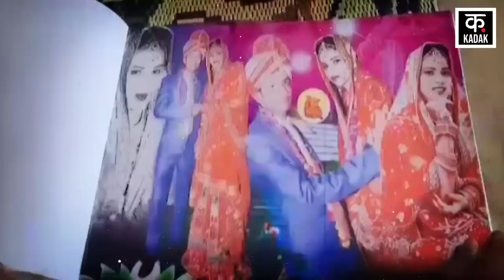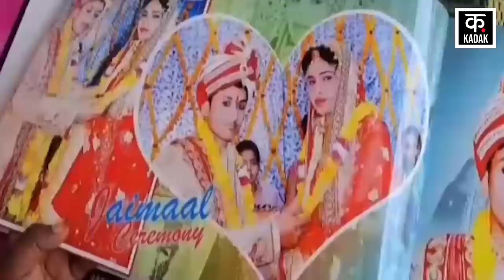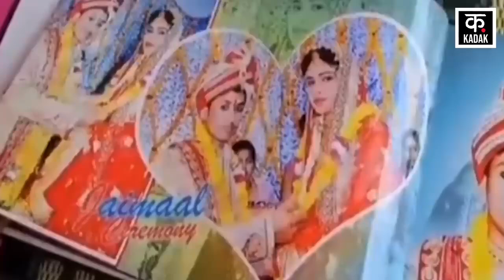SDM Jyoti Maurya News : इस मूवी को देखकर ज्योति ने उठाया ये गलत कदम? | UP News | Viral News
SDM Jyoti Maurya Story: The round of allegations and counter-allegations continues between Jyoti Maurya, a PCS officer posted in Bareilly and her husband. Alok's friend Ram Krishna Chaurasia has given a big statement. He said that Jyoti Maurya's allegation of dowry harassment on Alok's family is baseless. He told that everything was going well but ever since the entry of alleged lover Home Guard Commandant Manish Dubey between Jyoti and Alok, the dispute has increased.

बरेली में तैनात PCS अफसर ज्योति मौर्य और उनके पति के बीच आरोप-प्रत्यारोप का दौर जारी है. आलोक के दोस्त राम कृष्ण चौरसिया ने बड़ा बयान दिया है. उन्होंने बताया कि ज्योति मौर्य के आलोक के घरवालों पर दहेज उत्पीड़न का आरोप लगाना निराधार है. उन्होंने बताया कि सब कुछ ठीक चल रहा था लेकिन जब से ज्योति और आलोक के बीच में कथित प्रेमी होमगार्ड कमांडेंट मनीष दुबे की एंट्री होती है उसके बाद से विवाद बढ़ गया है.